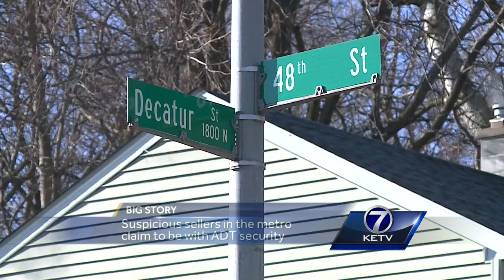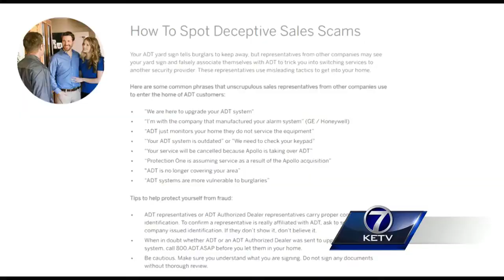Realtors warn residents of scammers posing as ADT Security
Local residents need to be on high alert regarding scammers who are claiming to be from ADT Security.